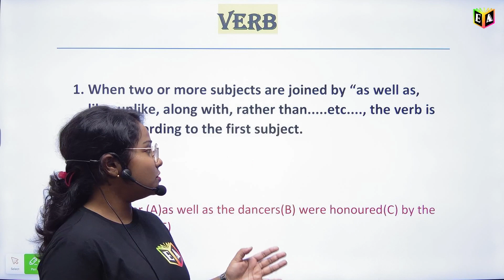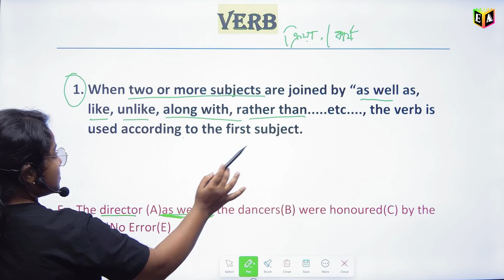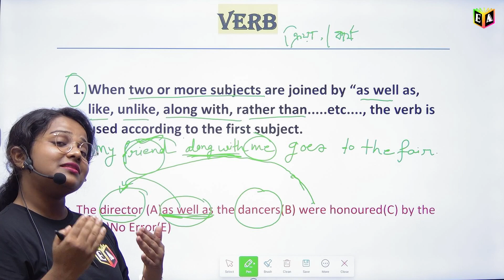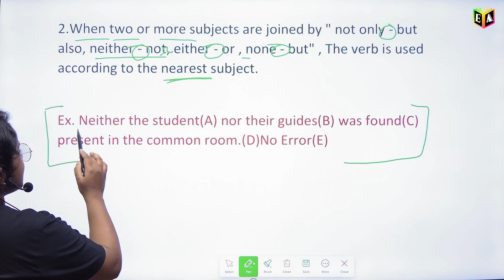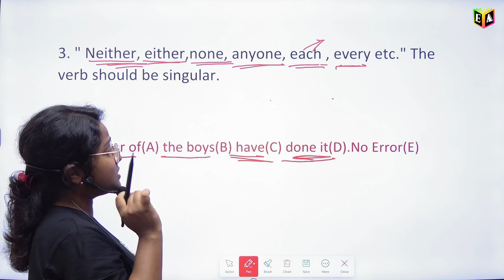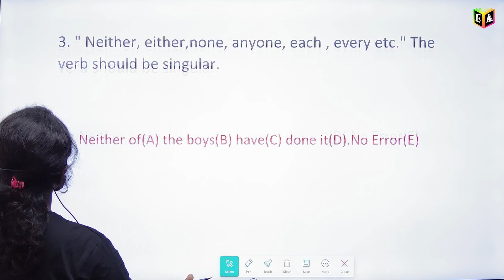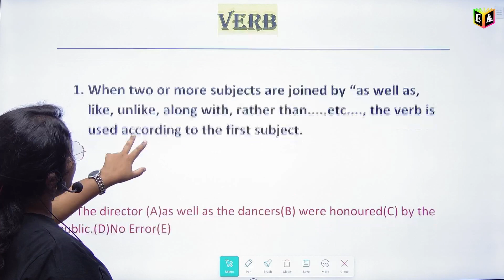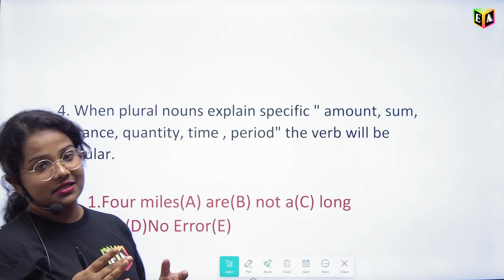Verb | Important Rules & Concept | English Grammar | Error Correction | ANM GNM, Miscellaneous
bscnursing

EXAM ALBUM ALL SOCIAL MEDIA SITES